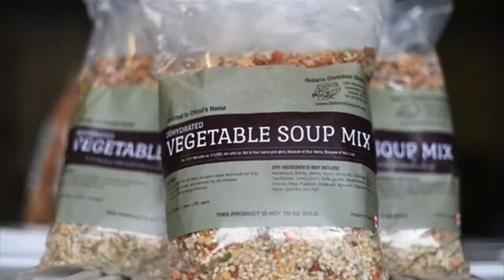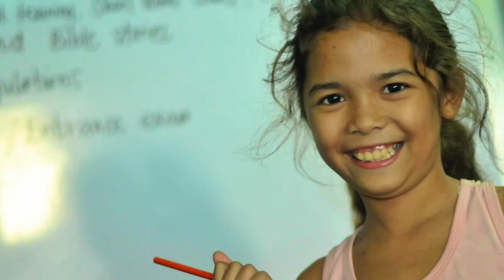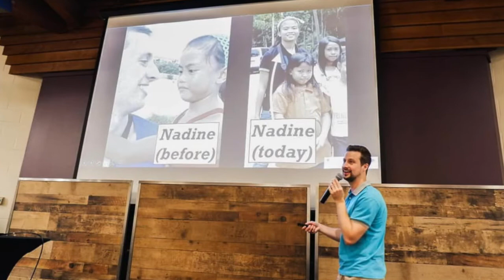Stone Soup - A Timeless Story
This is the story of food waste and what one not-for-profit is doing to process unwanted food before it hits the landfill. Ontario Christian Gleaners, in Cambridge Ontario, cleans, dices and dries unwanted fruits and vegetables into a nutritious dried soup-mix that is shipped around the world. The story takes us to the Philippines to hear how John Coffey and their charity IT Tender use the soup mix on a daily basis to improve nutrition.

Produced by Daiene Vernile & Paul Francescutti
Originally aired by FM 98.5 CKWR (a radio station broadcasting in Ontario, Canada)